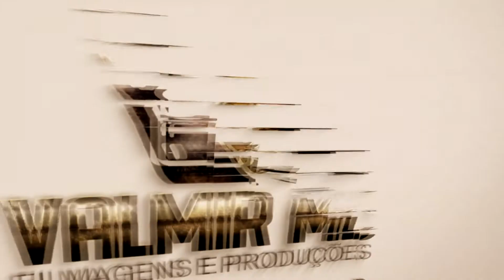CANTORA EDINEIA COUTINHO 03º DIA 01º CONGRESSO CONIMIS ,PARTICIPAÇÃO DOS GIDEÕES MISSIONARIOS DA Ú